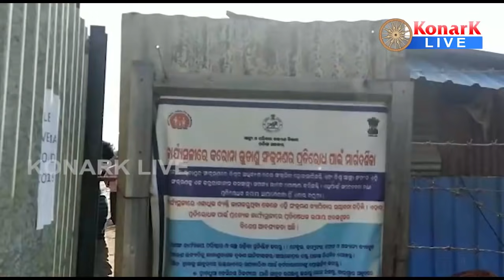କରୋନା ସୁପର ସ୍ପ୍ରେଡର ହୋଇପାରେ ବାଲାଜୀ ଠିକାସଂସ୍ଥା, ଢେଙ୍କାନାଳ || DHENKANAL NEWS